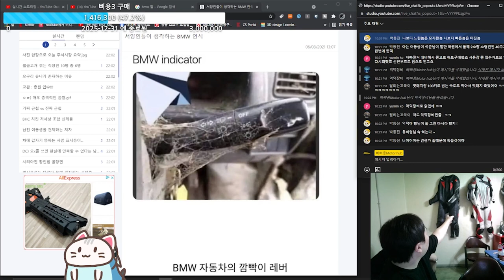보호장비의 순기능. 안전장비의 주 목적은 잘 미끌어져 날라가는 것이다.